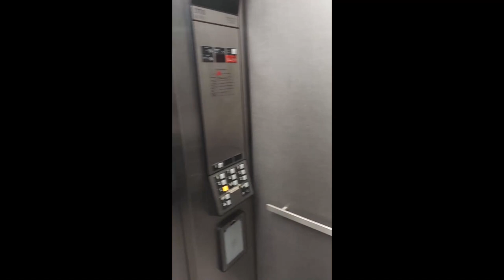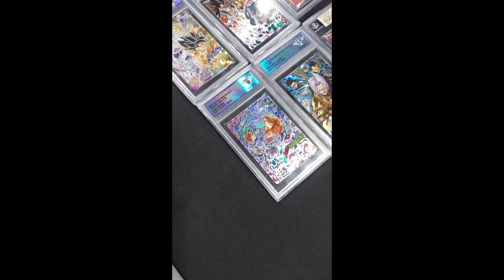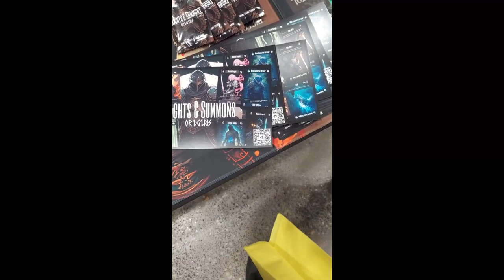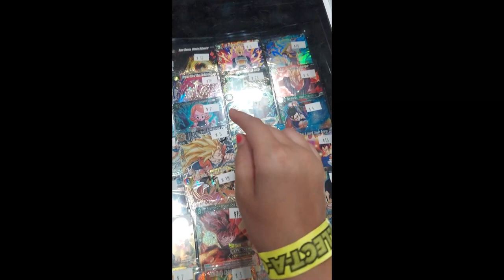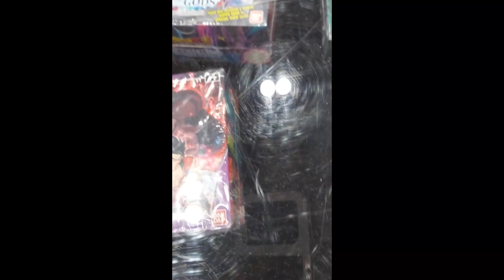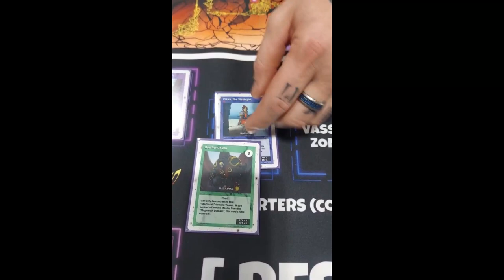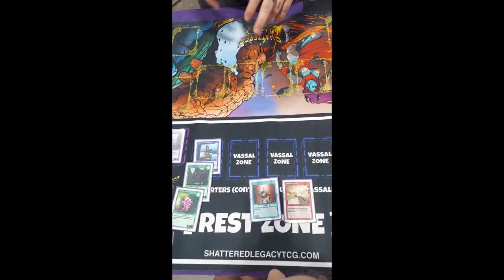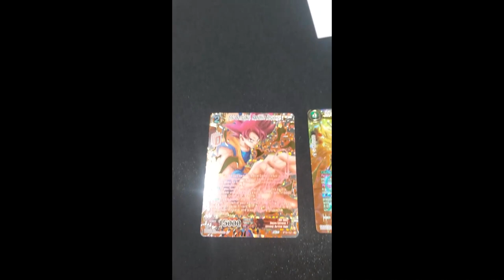Collect A Con KC 2023 (feat. Knights & Summons and Shattered Legacy)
Join us as we take you to Day 1 of Collect-A-Con KC 2023. This was Rosenbridge and AiresSpacepants first time at Collect-A-Con.

It was such a fantastic experience getting to meet the teams behind Knights & Summons, Shattered Legacy and of course Sean Schemmel the voice actor for Goku and King Kai.

Make some noise for Knights & Summons!!!

(Gill, Aren, and Chuck were awesome!)